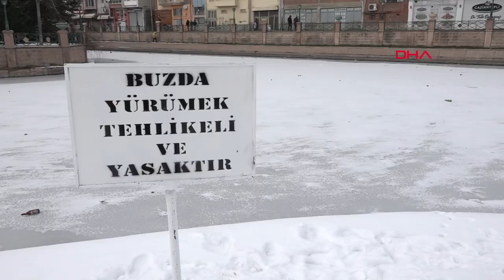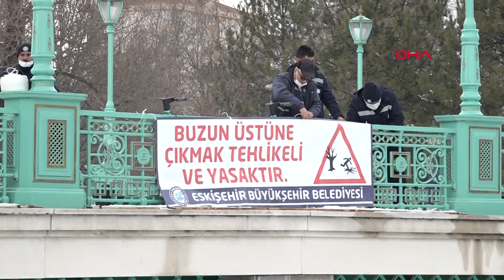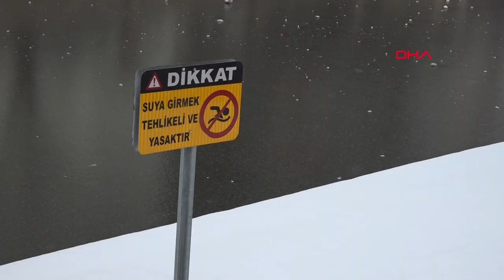Eskişehir Porsuk Çayı’nda ‘Buz’ Alarmı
Eskişehir’de kar yağışının ardından etkili olan soğuk hava nedeniyle kentin içinden geçen Porsuk Çayı buz tuttu. 5 yıl önce Porsuk Çayı’nda buz üstünde dolaşan 2 çocuğun suya düşüp hayatını kaybetmesi nedeniyle zabıta ekipleri, benzer bir olay yaşanmaması için önlem aldı. Çay kenarında araçla gezip sesli uyarı anonslar yapan ekipler, yaya olarak da devriye geziyor.
Engin ÖZMEN-Caner AKSU/ESKİŞEHİR, (DHA)-